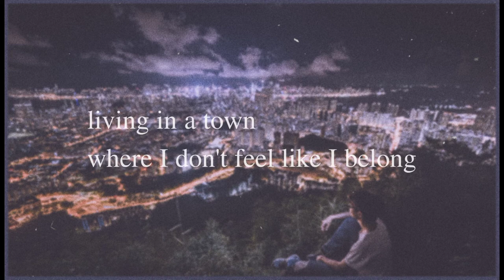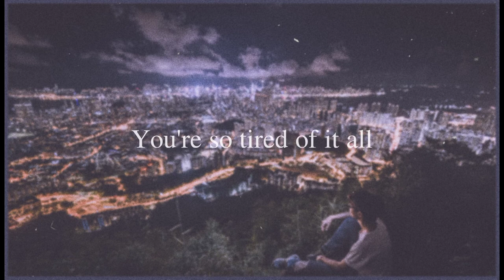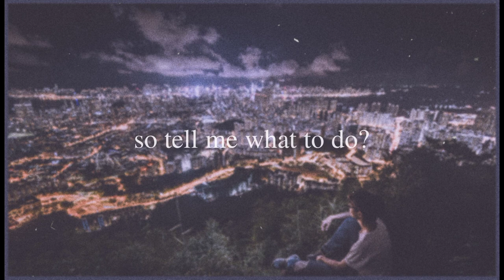yaeow - Town I Called My Home [lyrics]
*If you are an owner of the song and want to have your song removed from this channel, do send an email at and the necessary actions required will be taken up*